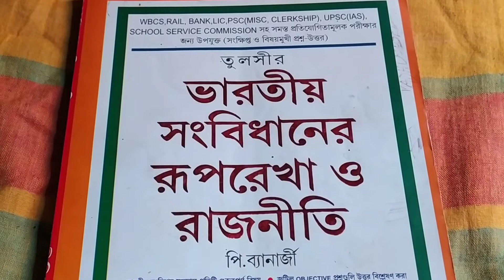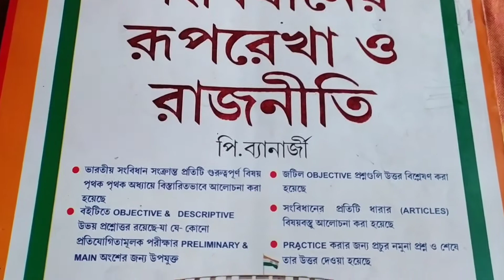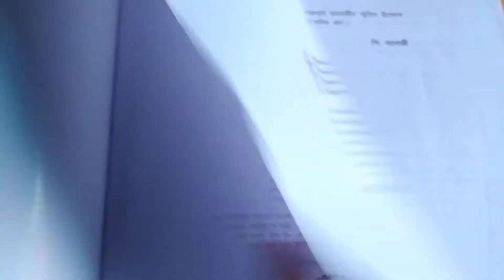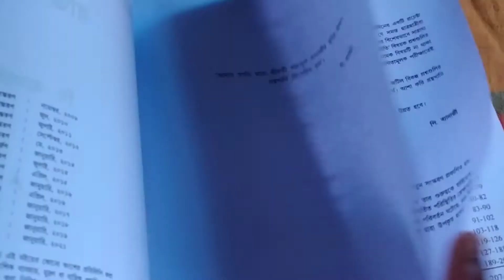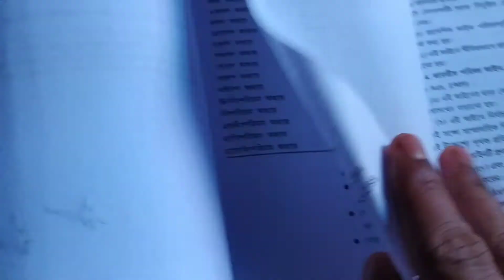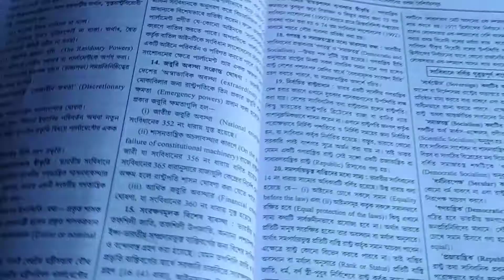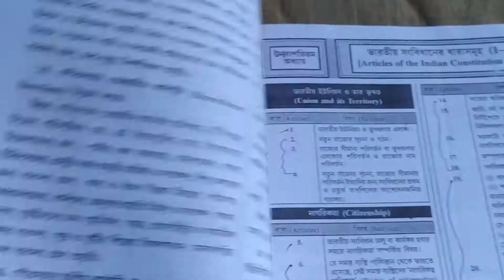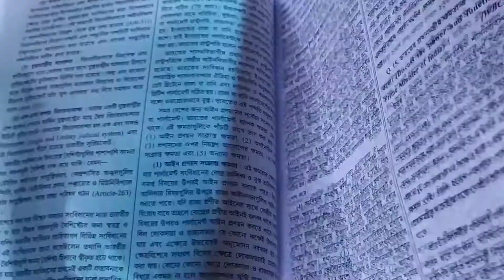Best ভারতীয় সংবিধান articles- (1-395) book review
This book is tulsier bharotio sanbidhaner ruprekha o rajnitier book
5 Indian constitution best book for competitive exams
best book to read Indian constitution
constitution of India:list of all articles (1-395) And parts(1-22) clear
top 15 Indian constitution book to read top books review
Indian constitution book best books for constitution of india
which is the best book for the indian constitution